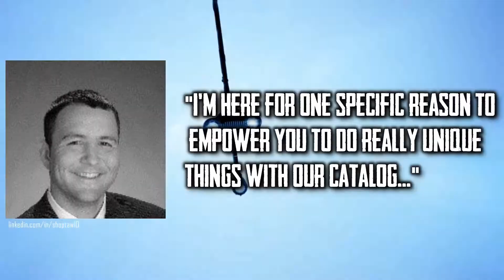Disney Invites Developers to "Come and Play" - The Nerf Report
At D.I.C.E. 2020 Disney execs invited developers to come and play with Disney franchises and to re-imagine their properties.